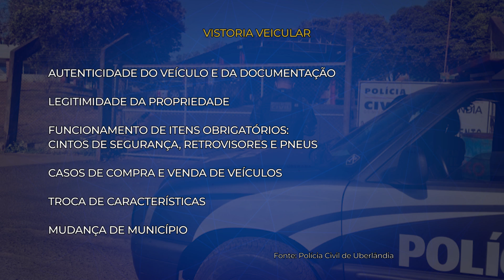Vistoria terceirizada do Detran em Minas Gerais, começa a valer em novembro - JORNAL PARANAÍBA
A mudança promete agilizar a prestação do serviço.